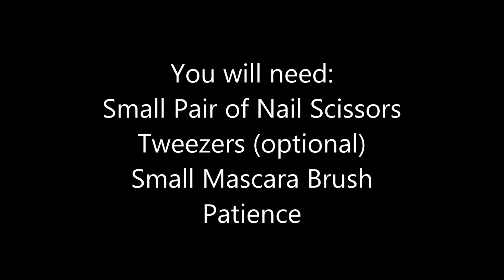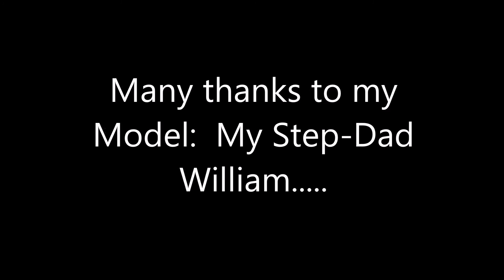How to Trim Bushy Mens Eye-Brows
Have you ever seen those bushy, overgrown eyebrows on a man and just wanted to grab the garden clippers and trim them?? Well I have!! Whenever I see my step-father, I see his eyebrows first - this is not good!  Here is a simple way to trim men's brows painlessly and quickly!